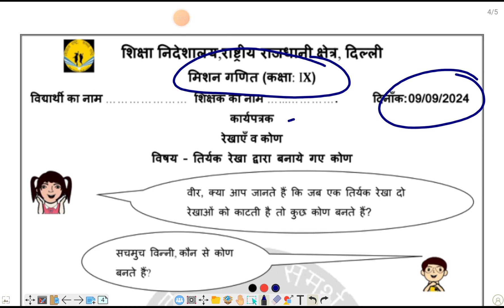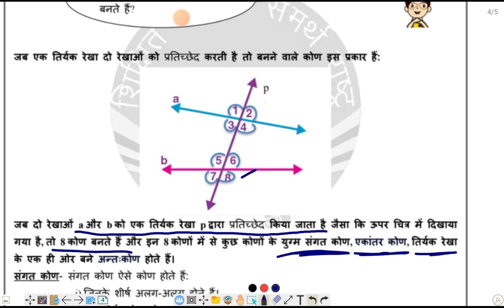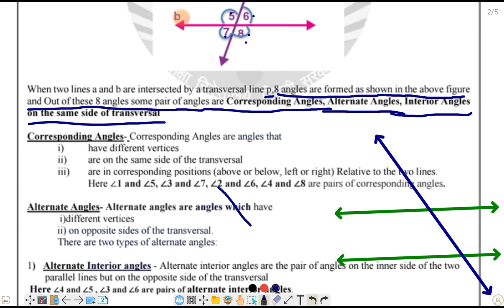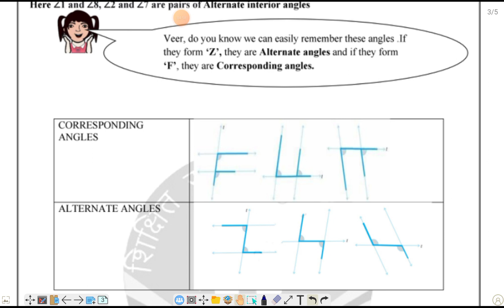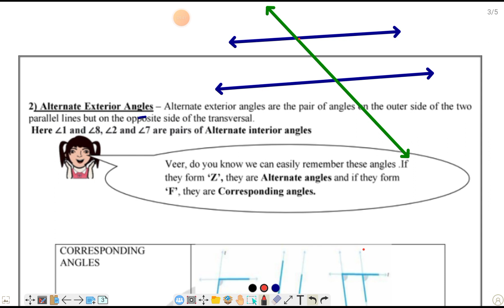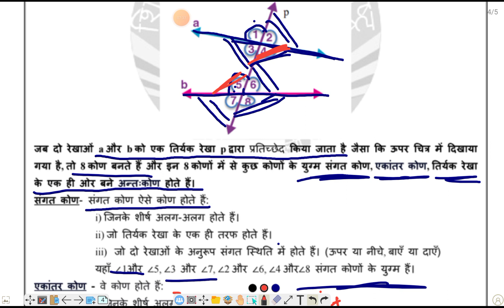MISSION MATHEMATICS 2024-25 CLASS 9 WORKSHEET ON 09/09/24//chapter 6//lines and angles